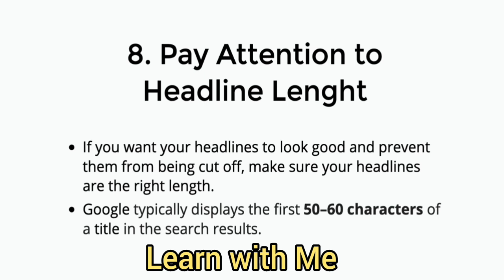11 tips for how to improve content writing skills